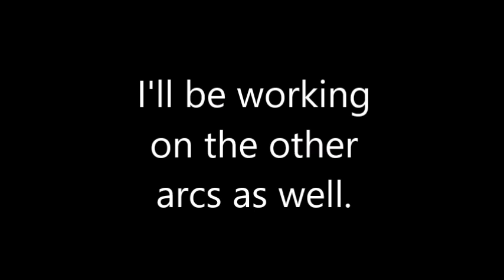JOJO'S BIZARRE SOUNDTRACK: Diamond is Unbreakable [DOWNLOAD]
TRACKLIST:

Shine on you Crazy Diamond - Pink Floyd
Echoes - Pink Floyd
The Weight: The Band
Knockin' on Heaven's Door - Bob Dylan
The Rock - The Who
You are my Everything - Surface
No Ordinary Love - Sade
Jeremy - Pearl Jam
The Fly - U2
Harvest - Neil Young
Nobody's Fool - Cinderella
September - Earth, Wind & Fire
Highway Star - Deep Purple
Brown Sugar - D'angelo
Bad Company - Bad Company
Suck my Kiss - Red Hot Chili Peppers
Round and Round - Ratt
One Sweet Day - Boyz II Men
Rock This Town - Stray Cats
Return to Innocence - Enigma
Surrender - Cheap Trick
Atom Heart Mother - Pink Floyd
Superfly - Curtis Mayfield
Killer Queen - Queen
Another one Bites the Dust - Queen
Sheer Heart Attack - Queen